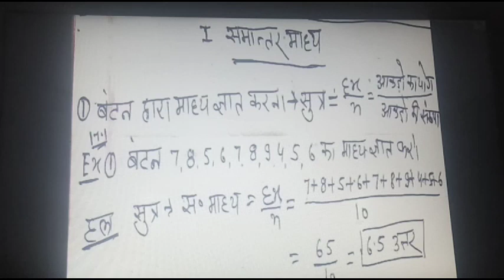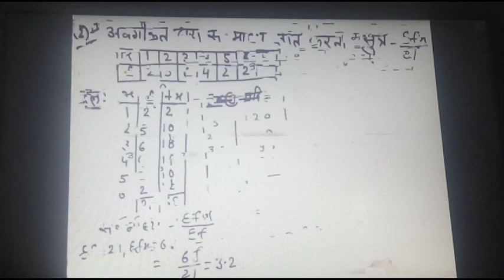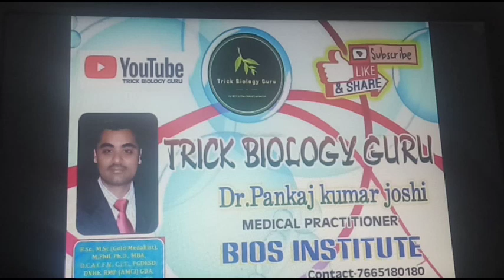statics staticsproblems सांख्यिकी